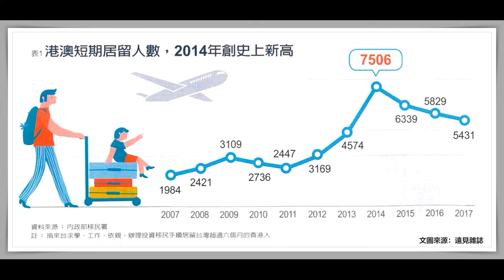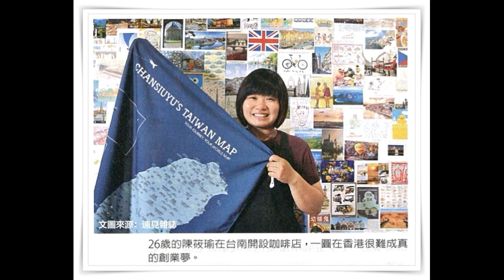香港第三波移民潮 _ 台灣 part1 (20190116)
正當國內還在為了「92共識」「一國兩制，還是一中各表」這個政治意識吵的沸沸揚揚，成為2018年12月九合一大選後持續延燒的政治議題，您或許已經對於台灣經常出現如此政治性操弄的畫面感到厭煩。但，這卻也正是最值得台灣人民感到驕傲且彌足珍貴的「民主價值」 之所在。
香港人便曾這樣形容台灣看似吵鬧不休的政治現象：「在台灣，人民可以作主，這一點就比香港好，因此，吵吵鬧鬧有什麼關係，這就是自由民主的現象嘛！」。
經由人民自主投票所產生的民主政治制度，是大多數香港人心中的不滿與渴望。2014年9月，香港人民為了爭取香港行政長官能夠真正普選，爆發了全球矚目的抗議行動，抗議者占據中環等據點，撐起黃雨傘，被國際媒體稱為「雨傘革命」。
但沒想不到，就在這個運動之後，竟然成為了催動香港人移居台灣新熱潮的一個發酵因素.

受訪者：陳育晟 / 遠見雜誌資深記者

政治大人物，企業CEO，有何成功的秘訣，致勝的絕招？
Mr.Big 請他們現身說分明。
社會重要議題，台灣文化傳承，那些話題最新鮮、最有趣？
Mr.Big 帶您關心台灣脈動。